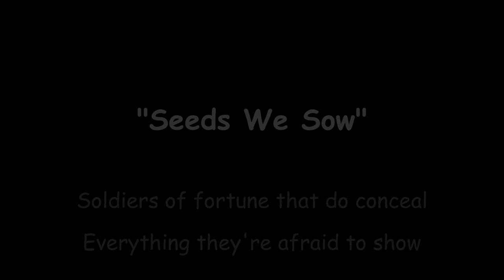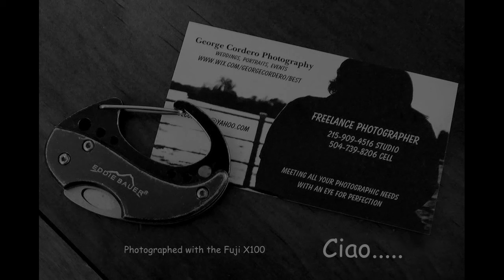Lindsey Buckingham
Live At "One Eyed Jacks"
French Quarter - New Orleans
Photography by George Cordero